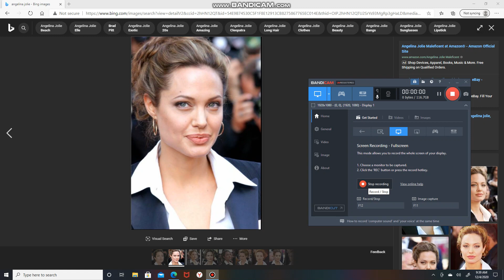PRUSSIAN | MONARCH | INTEL